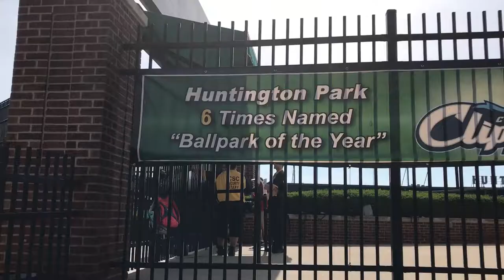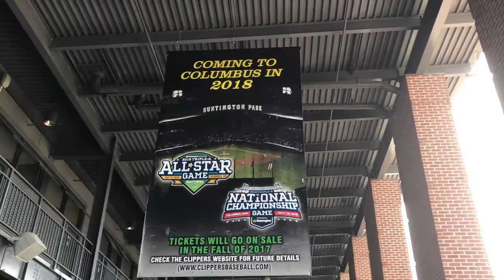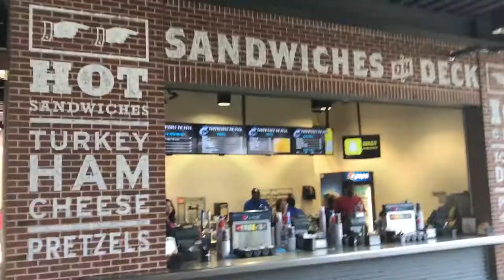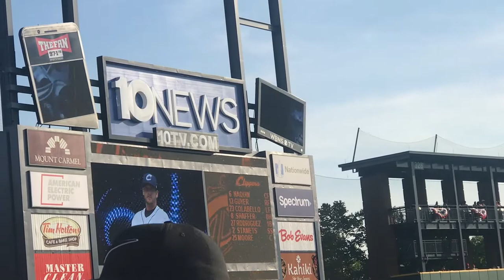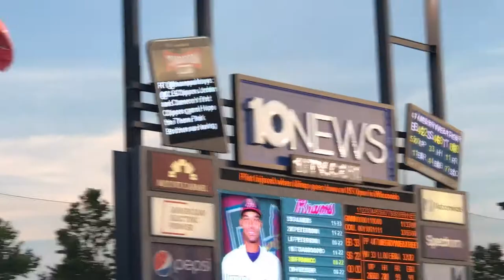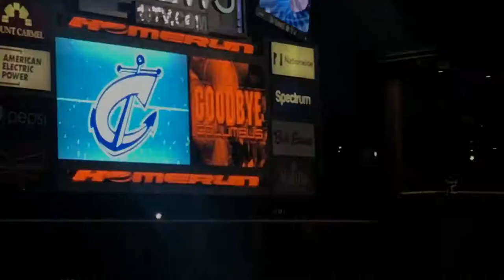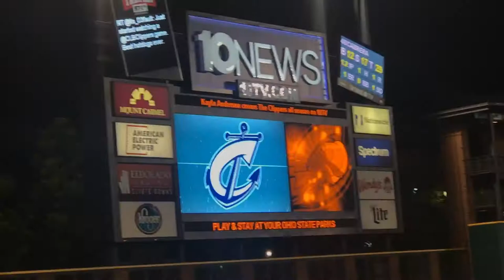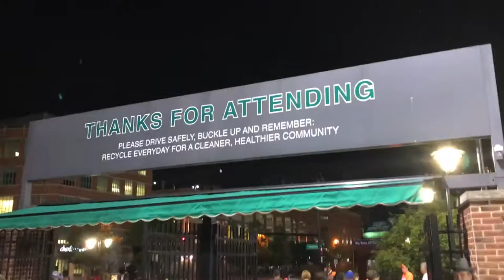Columbus Clippers Game: Cameron's First Baseball Game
We went to see the Columbus Clippers vs Gwinnett Braves at Huntington Park in Columbus Ohio. We had a great time and all said that it was a great place to see a baseball game.

Be sure to check out The Dub Dee Dub Revue podcast!

For a discussion of travel and vacation but mainly all things Disney.